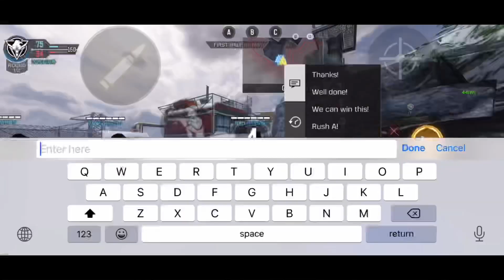he abused me for using shotgun in CODM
Hey, Welcome To The Video
Make sure to let me know your views and Like the Video
Share itttt!
Content Creator for UniTe Esports:
utm_medium=copy_link

Stay Blessed!

SWARM-GIVE-COUNT-CIRCULATE-TAKE-53-RIDICULOUS-SCHEME-TENDER-TOUCH-NOW-EVER-ON

Peace!